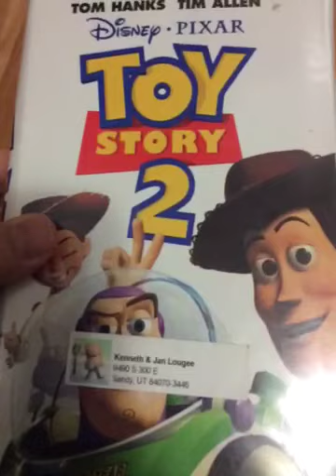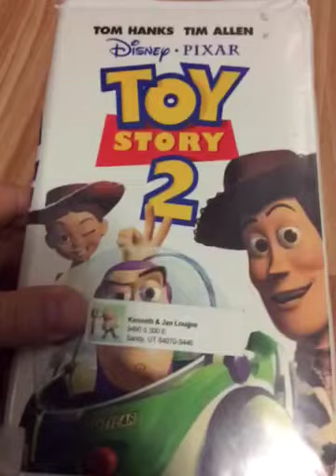Toy Story 2 2000 Vhs Review